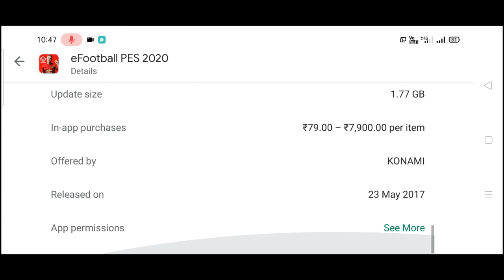New 4.3.0 Update Available Now || PES 2020 Mobile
New 4.3.0 Update Available in PES 2020 Mobile ||